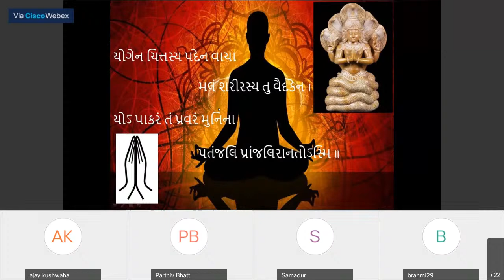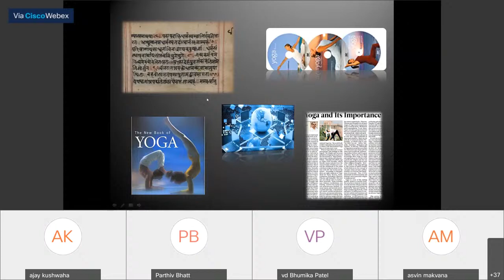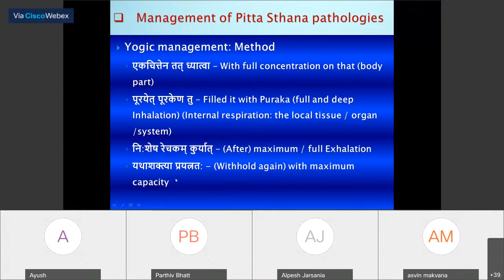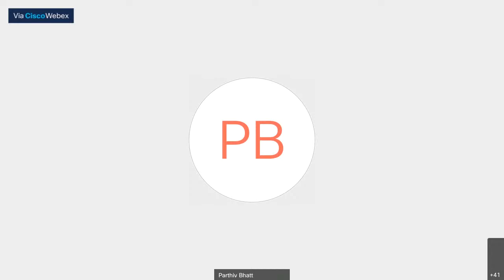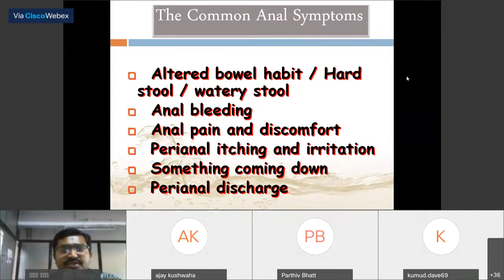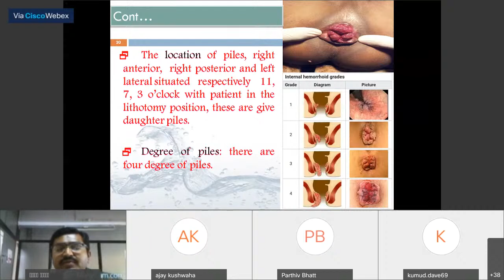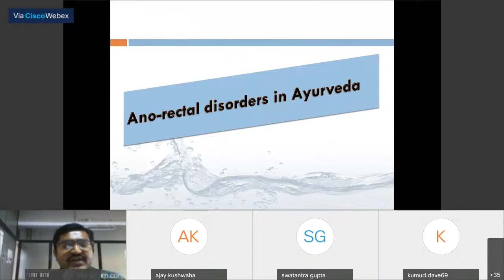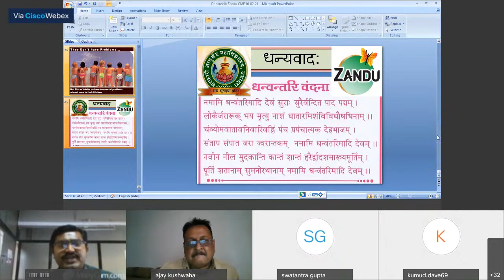1.Therapeutic Aspect of Yoga 2. Ano - Rectal Practice - Dr. Parthiv Bhatt, Vd. Kaushik B Vyas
ZANDU IRES presents webinar
on
1. Therapeutic Aspect of Yoga
Dr. Parthiv Bhatt
M.D.( Kayachikitsa ), IPGT & RA
Professor & Head
Dept. of Swasthavrutta, Govt.  Ayurvedic College
Vadodara
2.OPD Based  Ano - Rectal Practice
Vd. Kaushik B Vyas
MS ( Ayu. Shalya Tantra )
Associate  Professor
Govt. Ayur. College
Vadodara
Moderator:
Dr. Prashant Bagal
B.A.M.S,  PGDCS, M.B.A
 Medico Marketing Expert
Health Care Division (Emami Ltd,)
Mumbai
Host:
Dr. Pawan Kumar Sharma
Gold Medalist, M.D. (Ayu.) M.B.A